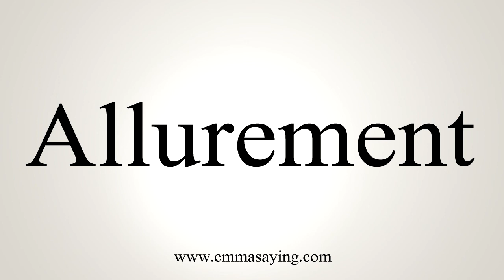How To Say Allurement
Learn how to say Allurement with EmmaSaying free pronunciation tutorials.